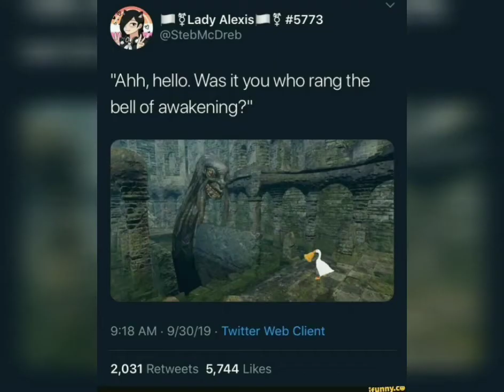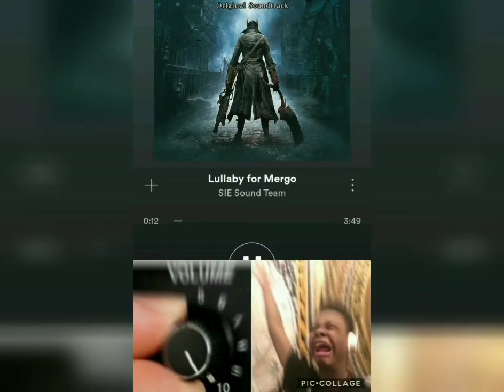Bloodborne Memes Part 9